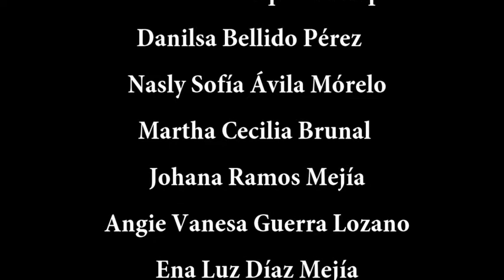VIDEO DE DISCUSIÓN 2 ESTRATEGIA 3